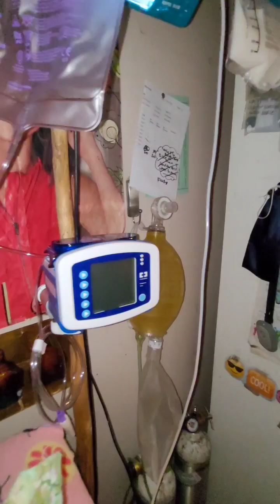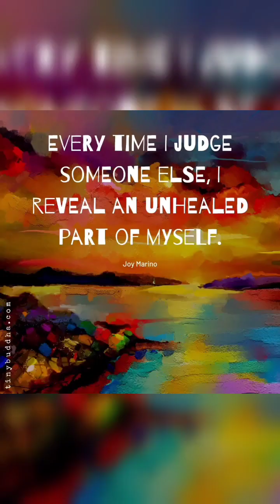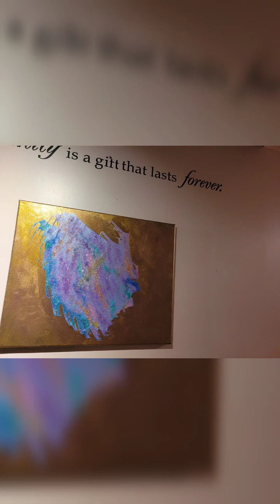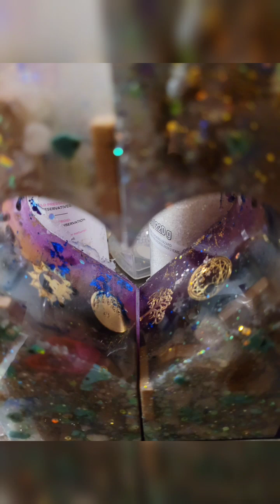Hugo's ADHD mind blows up again on medical brief talks !Hugo on the brief of long topics !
Some briefed down subjects on very defined terms of Hugo's views of talks again !
follow our journey as we begin to grow !

to share your family stories , a shout-out from us , your family arts , or just want to say a hello !
you can write to us now !

Edmonton Pollard Medows
Canada , Alberta
T6L 0A1